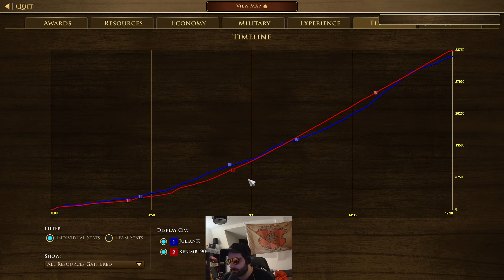The Imperator Battleship gets shipped...but will it be enough?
If you want to get better at the game, check out Juliank's full supremacy guide here: